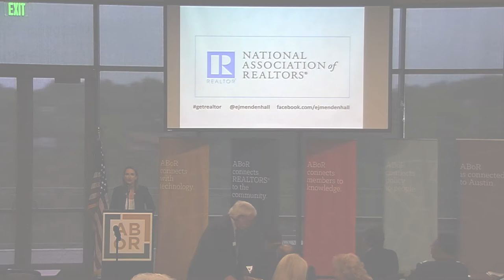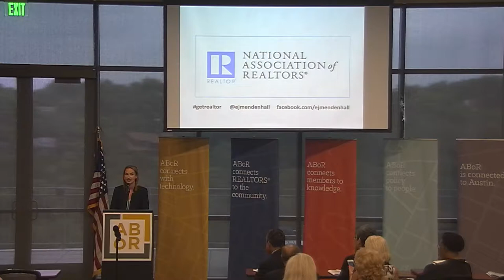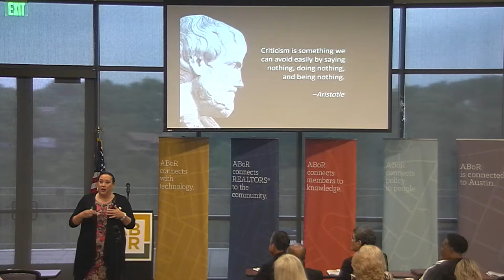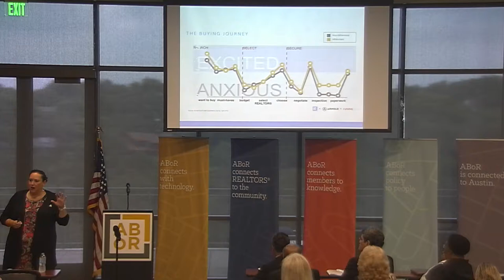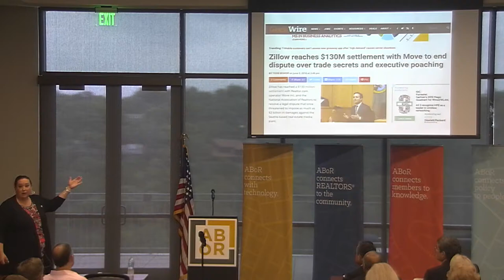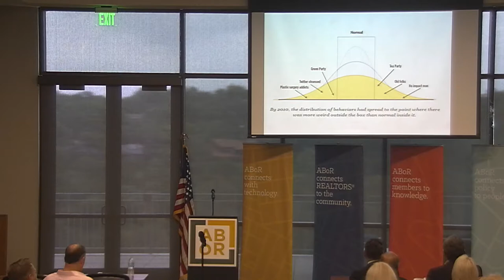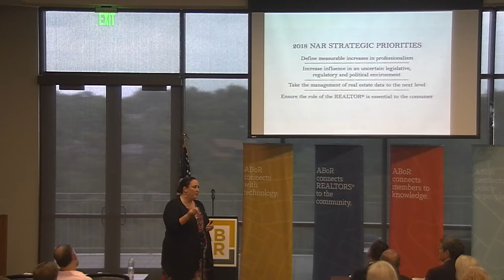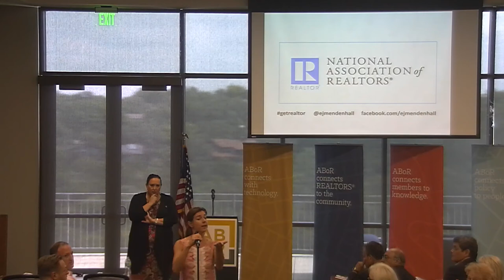ABoR Forum: The Future of NAR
This forum took place on Thursday, August 24 at ABoR HQ.